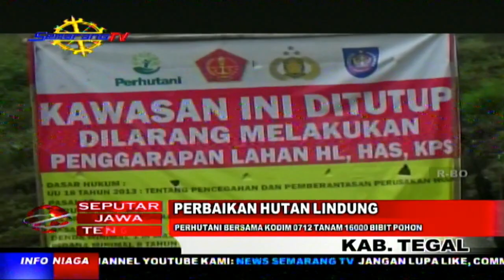PERBAIKAN HUTAN LINDUNG PERHUTANI BERSAMA KODIM 0712 TANAM 16000 BIBIT POHON